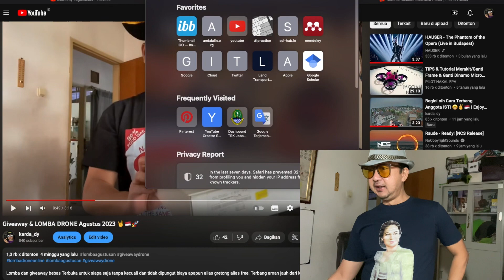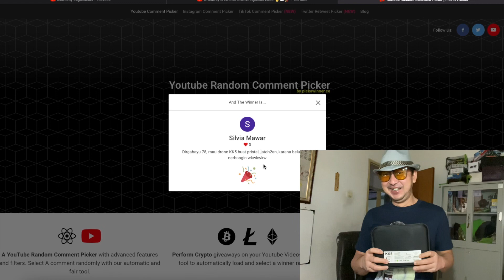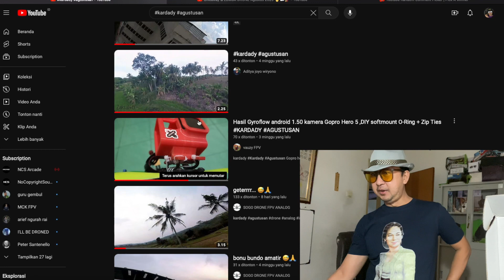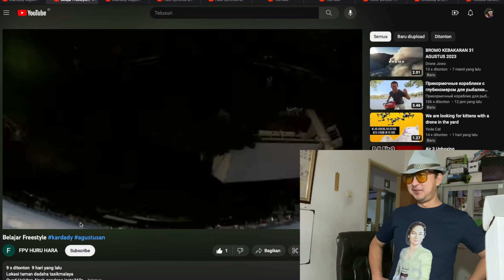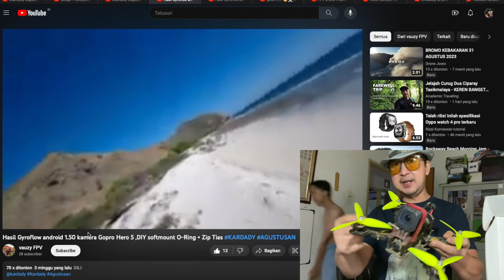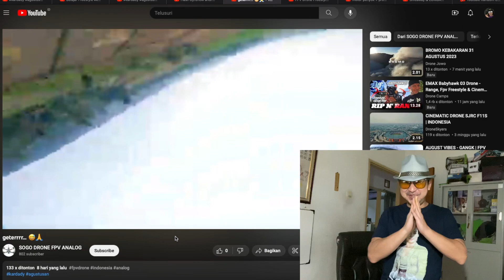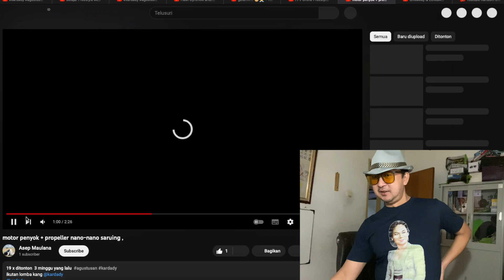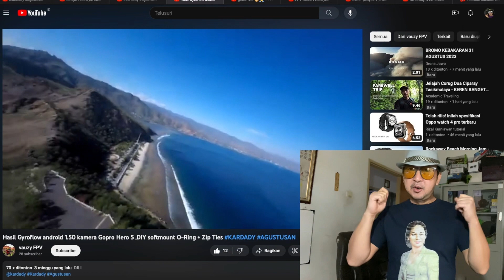Pengumuman GIVEAWAY & Lomba DRONE FREESTYLE Online Agustus 2023🤘😍🇲🇨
Pemenang harap komen di video ini dan mengirimkan alamat lengkap termasuk kode pos dan no HP (bukan buat saya tapi buat pengiriman) ke email saya: maksimal 3 hari terhitung video ini tayang. Lebih 3 hari kita anggap hangus.
Tidak dipungut biaya apapun, ongkir ditanggung panitia.
Terima kasih & enjoy! 🤘😁☕️🚀